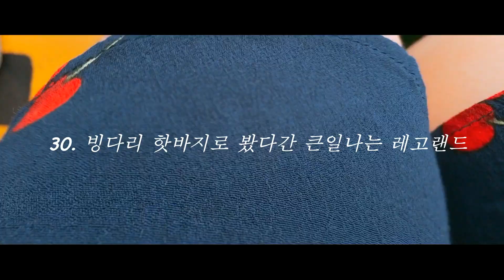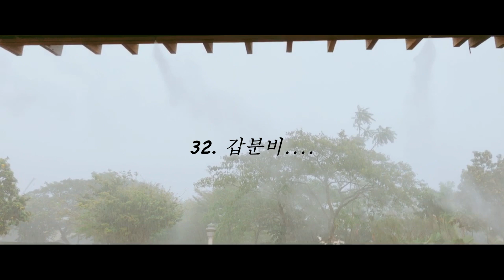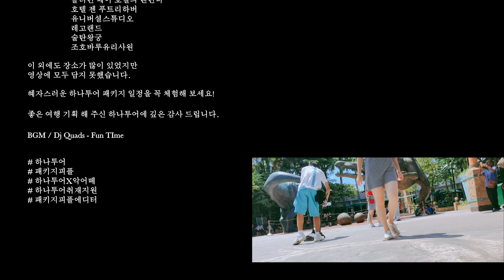우정여행 브이로그V-log✈️ :: 케미 쩌는 비글녀 악어떼의 충격적인(?) 싱가포르 여행은 무엇?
이거 진심 패키지 여행?? ㅇㅇ 패키지 맞음!!
사진 찍으랴 구글 지도 보랴... (__)고개 숙이느라 200% 즐기기 힘들었던 좀비 같은 여행은 이제 그마안~
언제나 은혜로운 '관광버스'X나무위키급 '가이드님'의 콜라보와
이 정도면 자매가 아닐까-싶을 정도로 충격적인 케미를 자랑하는 악어떼까지!!

4박 6일동안 싱가포르의 모든 것을 누린 악어떼의 패키지여행기 大공개!! 롸잇나우~~

* 더 많은 싱가포르 보려면?

사용음악 Dj Quads - Fun Time